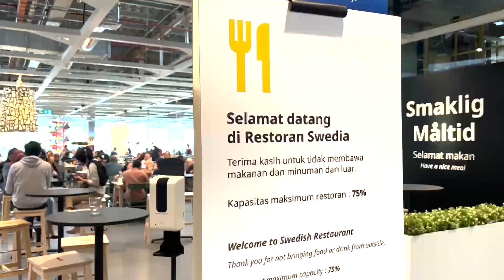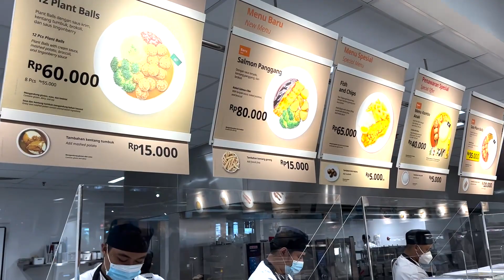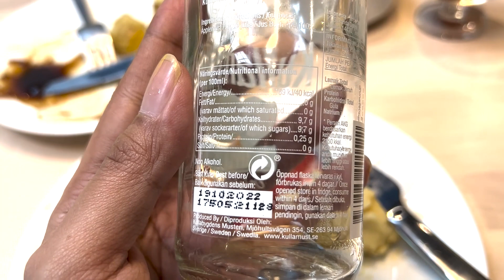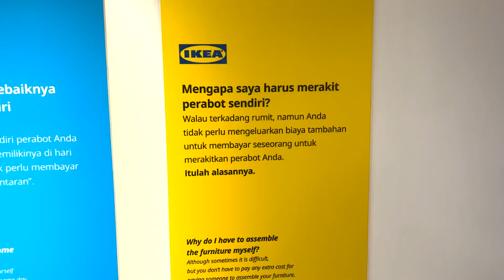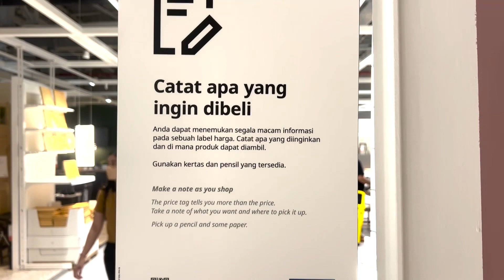Serunya NGEBAKSO ala SWEDIA di IKEA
Hai... g seru rasanya kalau k IKEA g mampir k restonya.
Kali ini kita nyoba Bola Daging ala Swedia (IDR 60K) dan Salmon Panggang (IDR 60K) yang rasanya nyam2..
Yuk ikutin cerita kita kali ini.

Follow juga IG kami @stockhost & @storiesnplaces.